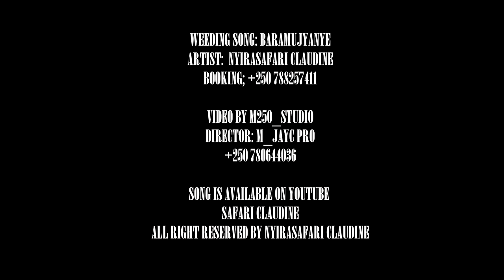Barakujyana by Claudine NYIRASAFARI "IKIBEMEZA"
Barakujyana by Claudine NYIRASAFARI IKIBEMEZA(Abyiniye abageni ivumbi riratumuka👍👍❤❤👃👃)